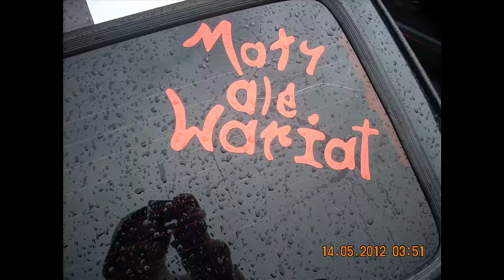VI MAJÓWKA Z S-T-K 25 MAJ 2013r. w Gotartowicach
Fajnie było z Wesołym